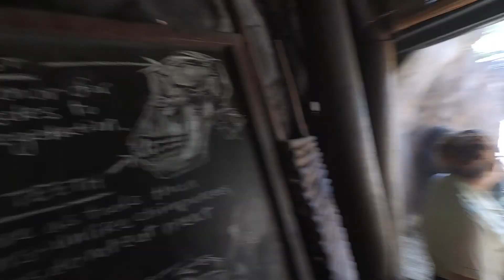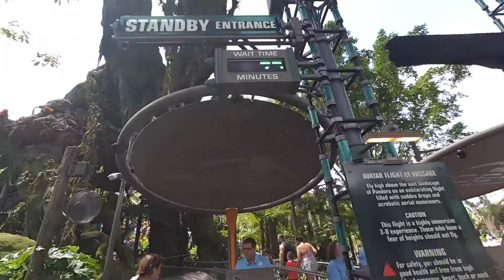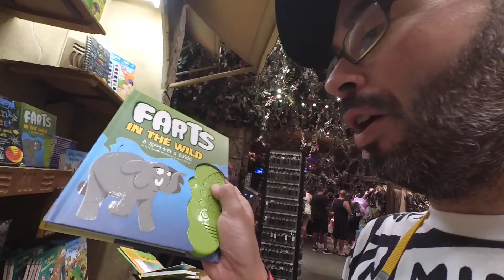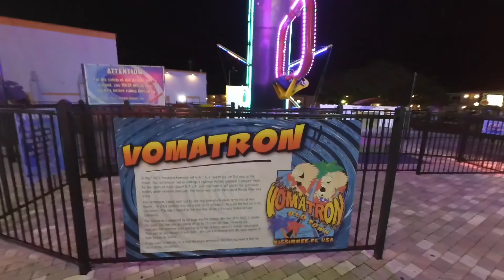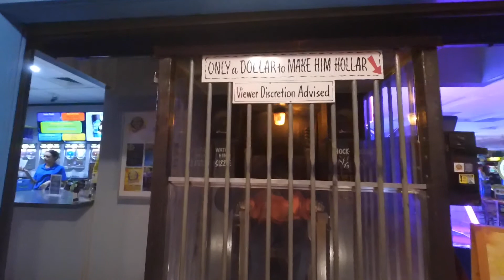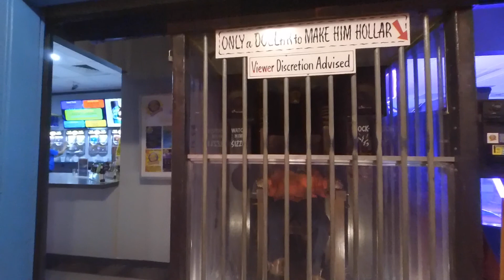vlog Septiembre 17 - Disney World - Animal Kingdom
Hoy nos vamos a Animal Kingdom y nos subimos en las nuevas atracciones de Avatar, que nos dejan locas. Después cenamos en Rainforest Café y para terminar la noche nos vamos al Disney World Falso en Kissimmee que nos vuelve muy locas también